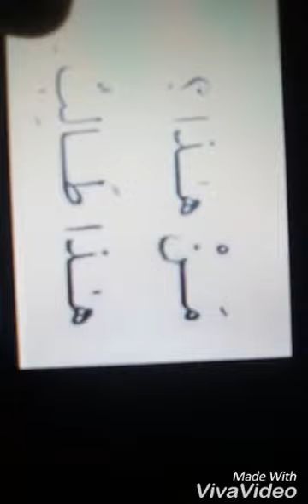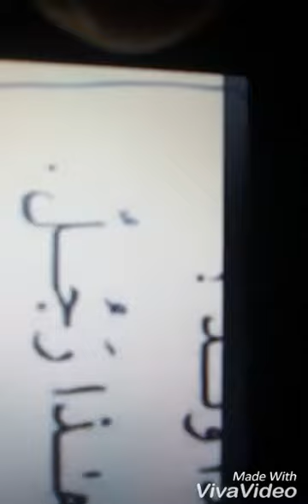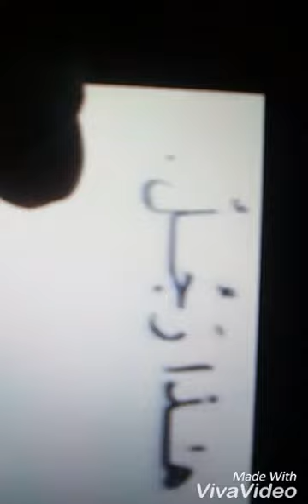learn Arabic language by pashto|new lesson about من هذا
I will teach you arabic language in this video.we will learn arabic language by pashto and urdu.
arabic is very benefit for the muslims.

This channel for my all brothers.

Detail of this video:
You can learn Arabic by pashto in this video.

welcome to our you tube channel Aw Updates.
 you will learn the detail of من هذا in this video.

More links of the Arabic language in Urdu